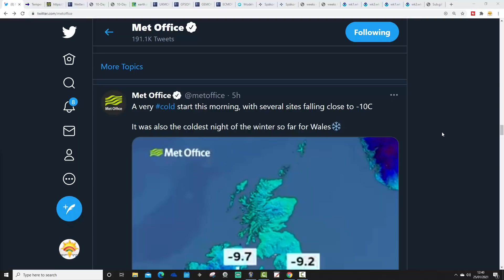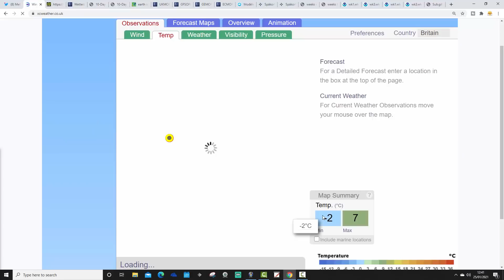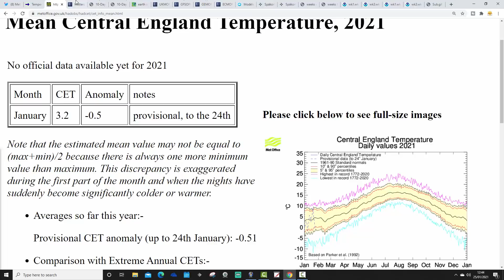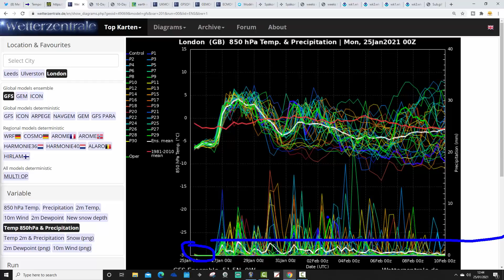Ten Day Forecast: Cold Weather Threatening Again For February (25-01-21)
After a cold and snowy weekend temperatures will lift up this week with more in the way of rain rather than snow.

Looking ahead to February cold weather may be threatening again from either the north or the east with an increasingly risk of UKSnow returning perhaps???

💡  Video Credits: 💡

💡  GWV Links: 💡